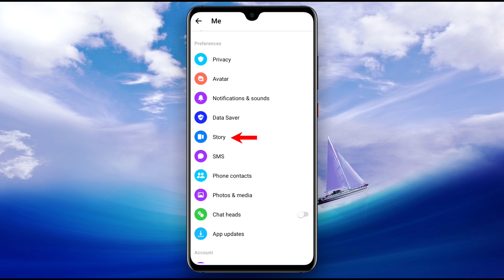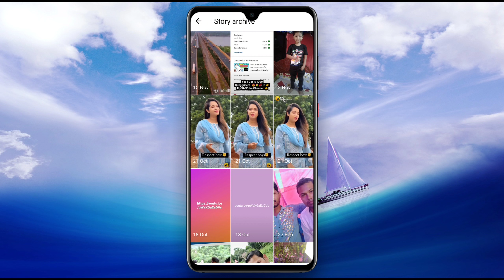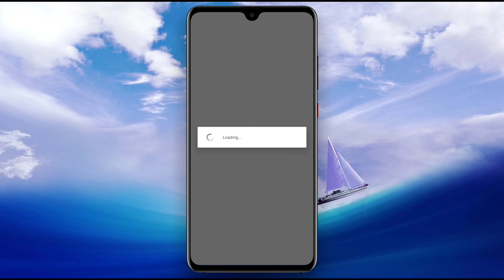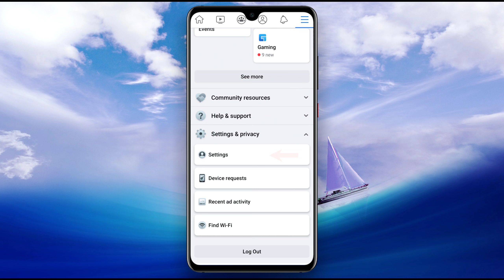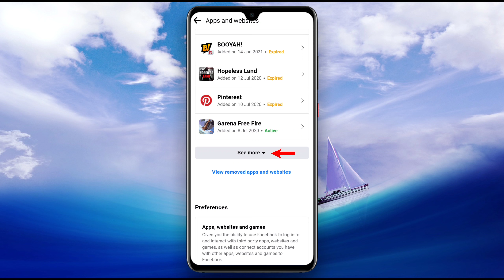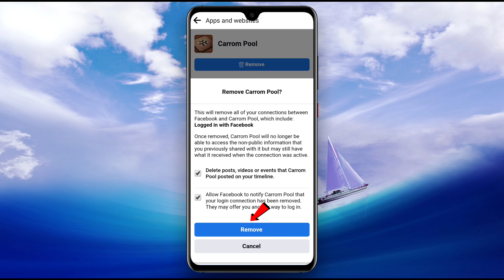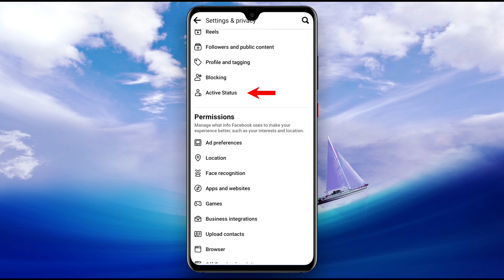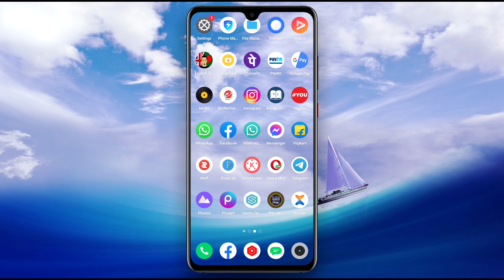😱 Facebook Tips And Tricks 2023 || 😲 Facebook New Tricks 2023